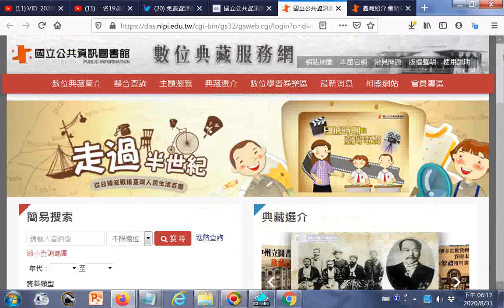_ggg#國立公共資訊圖書館數位典藏服務網_1931(昭和6年)臺灣紹介 最新寫真集 全_(另有19470228延平路昨晚查緝私煙隊，開槍擊斃老百姓_查緝隊員用槍口擊傷賣煙婦人，群情昂奮要求賠醫...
藥費，競肇起慘事！_1962台南電影).htm20200831 參考網址 20200823世界疫情參考網址 筆者附錄: 現今道劫並降，揚道於世化劫殃，有求孔孟聖道三寶心法就不枉費今生來世間。世間財世間用--生不帶來，死不帶去，或是給以後不相識的人用，但是得三寶心法卻能帶著走，在世能逢凶化吉、躲劫避難、改變命運，壽終能超生了死，離苦得樂，智者切莫入寶山而空手回。